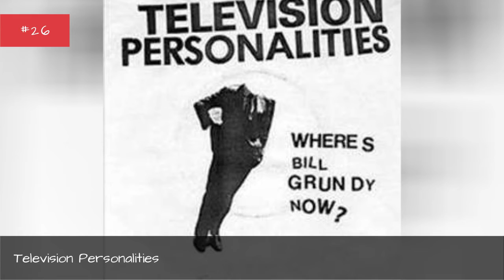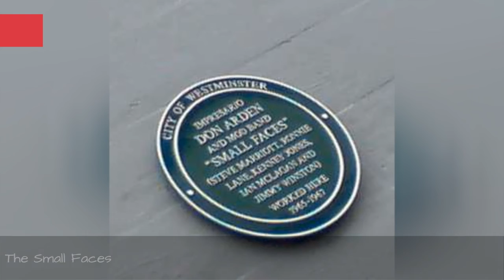The Best Mod Bands/Artists 💫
in the 1950s and 1960s, mod culture dominated most of what was going on in the UK in terms of culture. Mods were hip and cool, and it was reflected in the trend setting fashion and music to come from that time period. Though originally named after those who listened to modern jazz, mod bands took elements of that, R&B and soul to form a subculture of rock music that became wildly popular during their heyday. The best mod bands are some of the most well known rock bands in music history. The movement was such a big deal in London that it spawned the Mod revival, a period whereSo, what are the best mod bands? The Who were one of the bands at the forefront of the mod movement. Their original slogan of maximum R&B and their original logo were hallmarks of the mod culture. Their music fused garage rock, classic R&B and modern rock music of the time and set a template for mod bands in the future. During the mod revival, The Jam, fronted by Paul Weller, became known as one of the best mod bands. Their songs and fashion sense replicated what made the mod movement so popular in England in the first place. Though close to punk rock, The Jam's sound consisted - like early Who - R&B, beat music, psychedelic rock and soul.This is the list of the best mod bands. If you think a band or artist should be on here and isn't, feel free to add them this list
0:00 - Intro
0:00:08 - The Social Icons
0:00:15 - Skytone
0:00:22 - The Boxmasters
0:00:29 - Nick Danger and the Danger City Rebels
0:00:37 - Nicky James
0:00:44 - Aztec Camera
0:00:51 - Television Personalities
0:00:58 - Simon Townshend
0:01:05 - James Taylor Quartet
0:01:12 - Cachorro Grande
0:01:19 - The Byrds
0:01:28 - The Untouchables
0:01:35 - Eleanor Rigby
0:01:42 - The Prisoners
0:01:49 - Georgie Fame
0:01:56 - Oasis
0:02:05 - The Pretty Things
0:02:12 - The Easybeats
0:02:22 - Manfred Mann
0:02:32 - The Birds
0:02:39 - Ocean Colour Scene
0:02:58 - The Purple Hearts
0:03:06 - The Specials
0:03:15 - The Creation
0:03:22 - The Chords
0:03:29 - The Spencer Davis Group
0:03:39 - Secret Affair
0:03:46 - Paul Weller
0:04:07 - The Kinks
0:04:22 - The Jam
0:04:29 - The Small Faces
0:04:39 - The Who

?sub_confirmation=1